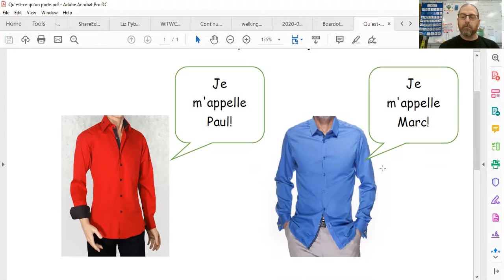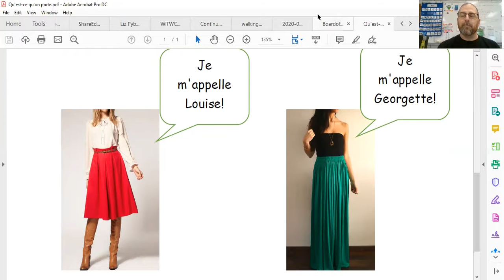Qu'est-ce qu'on porte?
This song is from Le Calendrier (published in 1995 by Addison-Wesley Publishers Limited).